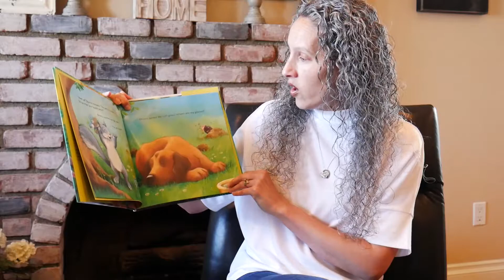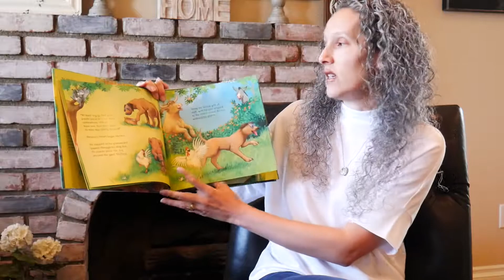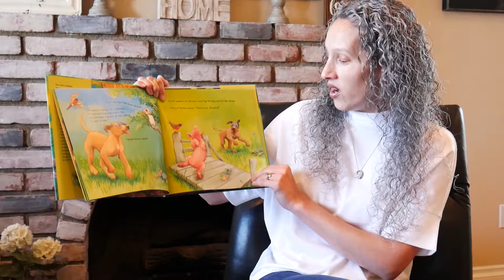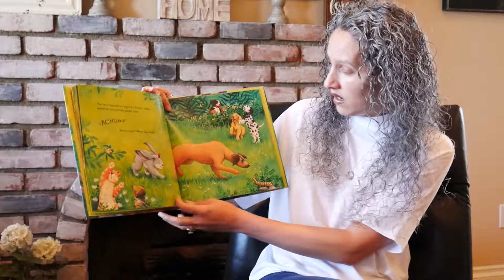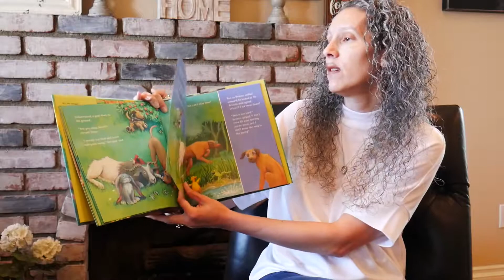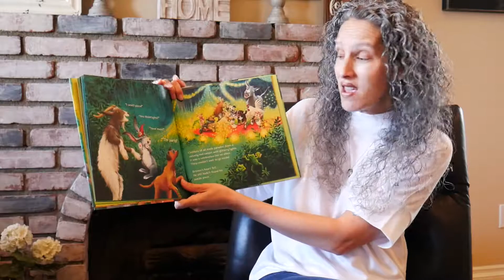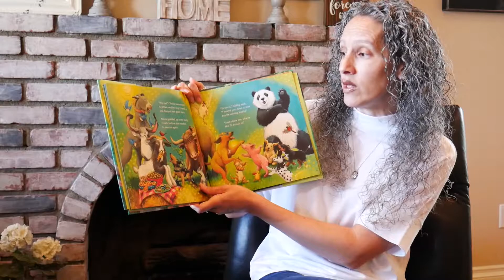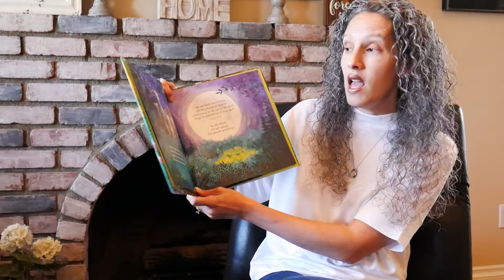Story Time 3/21/2021 - A Party To Remember, Tim Tebow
A Party To Remember, Tim Tebow

Story Time is associated with Calvary Montclair and is committed to learning, growing, and sharing Jesus from the local Montclair CA community to nations around the world. We want to share hope and encourage growth in a relationship with Jesus Christ--and then help you share this good news with the world around you. This channel will help you grow in your faith through simple worship videos and sound biblical teaching--New content is added all the time, so add the channel and get plugged in!